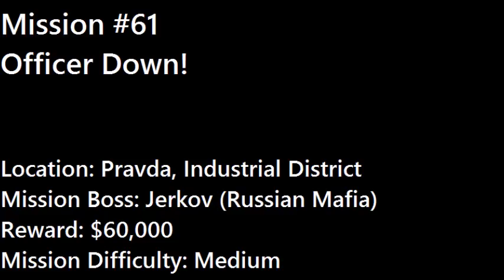Grand Theft Auto 2 - Mission #61 - Officer Down!